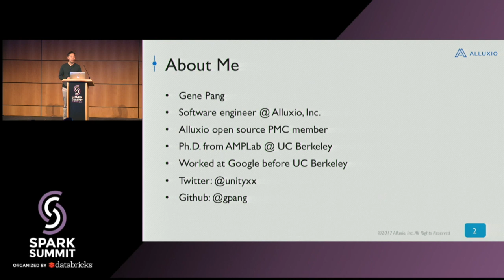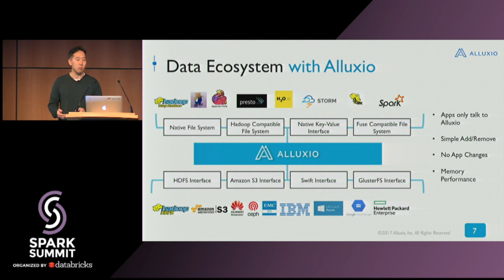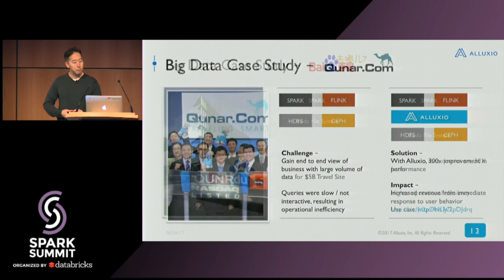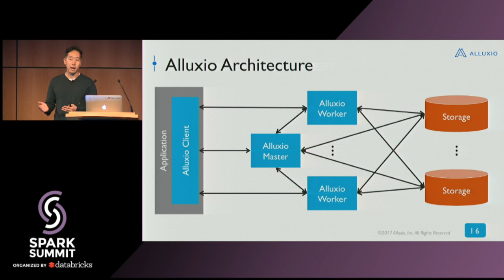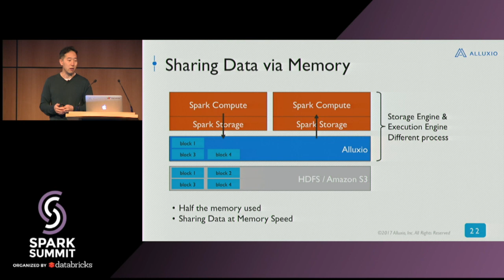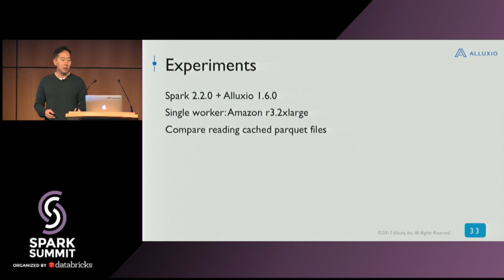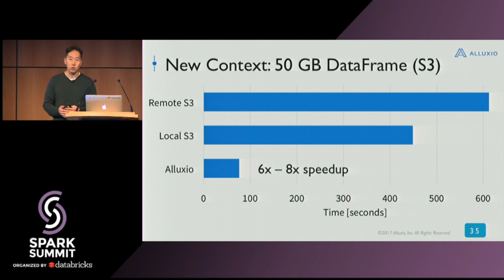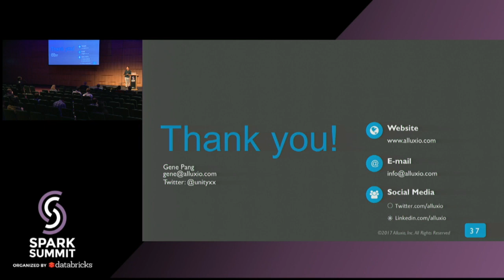Best Practices for Using Alluxio with Apache Spark - Gene Pang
"Alluxio, formerly Tachyon, is a memory speed virtual distributed storage system and leverages memory for storing data and accelerating access to data in different storage systems. Many organizations and deployments use Alluxio with Apache Spark, and some of them scale out to over PB's of data. Alluxio can enable Spark to be even more effective, in both on-premise deployments and public cloud deployments. Alluxio bridges Spark applications with various storage systems and further accelerates data intensive applications. In this talk, we briefly introduce Alluxio, and present different ways how Alluxio can help Spark jobs. We discuss best practices of using Alluxio with Spark, including RDDs and DataFrames, as well as on-premise deployments and public cloud deployments.

Session hashtag: EUeco2"